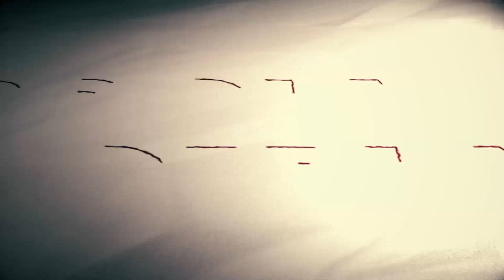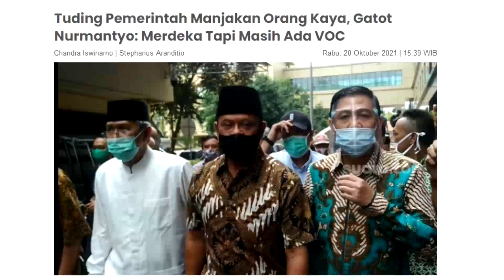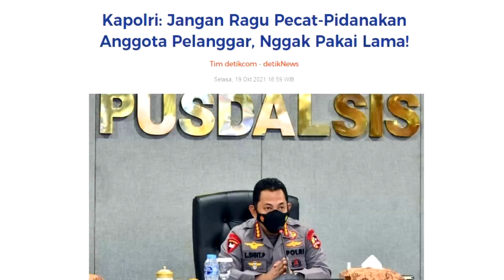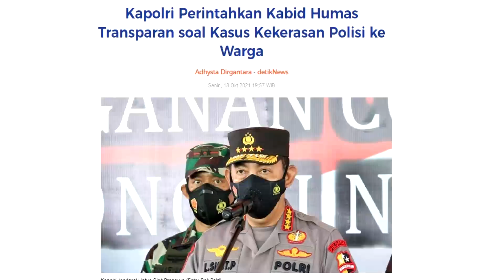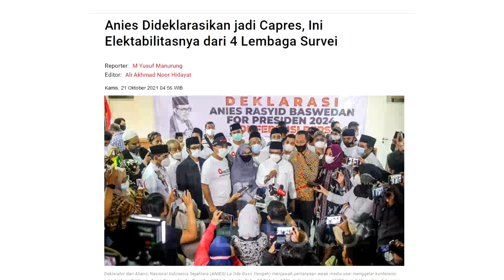JANGAN RAGU! POLISI JAHAT. LANGSUNG PECAT. GAK PAKAI LAMA!